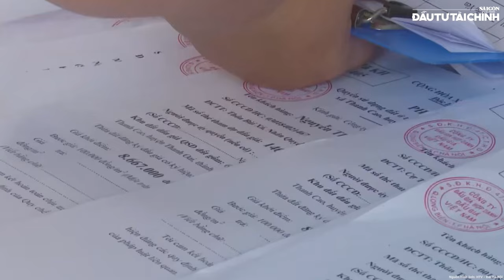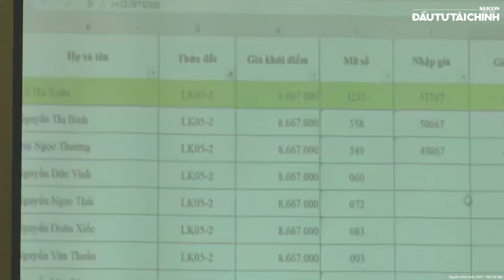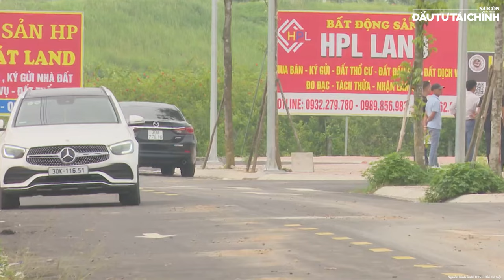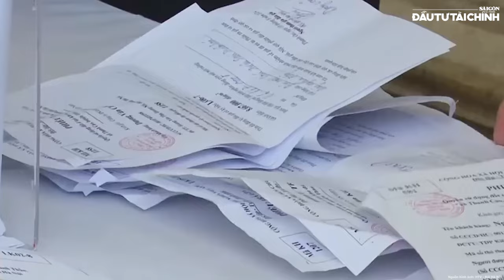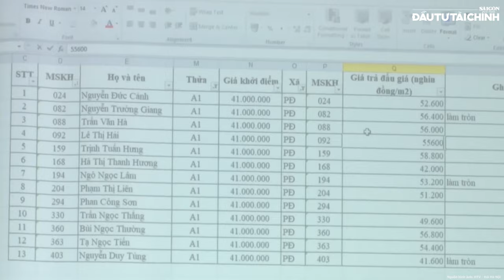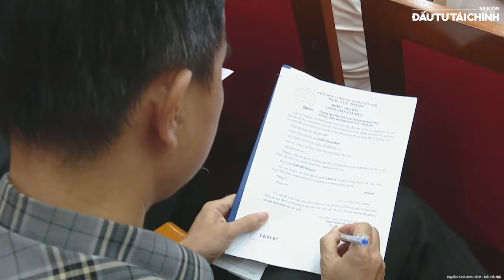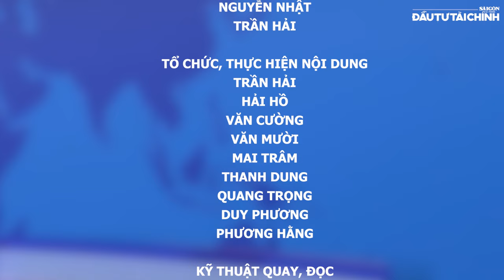🔔Tạm dừng đấu giá đất vì tăng quá ảo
(ĐTTCO) - Sau những phiên đấu giá đất với mức giá tăng quá ảo, gây “bão dư luận” vào cuối tháng 7 và giữa tháng 8 vừa qua tại một số huyện ngoại thành Hà Nội, cơ quan chức năng phải vào cuộc điều tra làm rõ xem có tình trạng “cò đất” tham gia “thổi giá”, gây nhiễu loạn thị trường hay không, thì mới đây nhiều huyện ngoại thành Hà Nội đã thông báo tạm hoãn đấu giá đất theo như lịch dự kiến.

432-434 Nguyễn Thị Minh Khai, phường 5, quận 3, TPHCM, Việt Nam